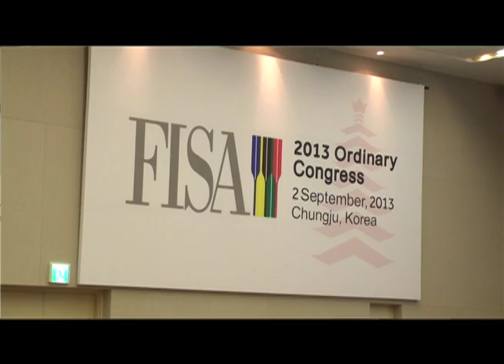Sarasota County FYI Benserson Park World Rowing Competition Announcement for 2017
Sarasota County hosted an event at Benderson Park on September 4th 2013 to announce that the 2017International World Rowing Competitions will be held at Benderson Park in Sarasota, Florida